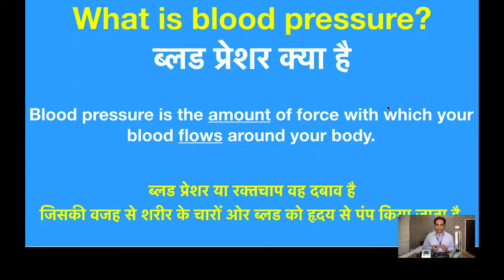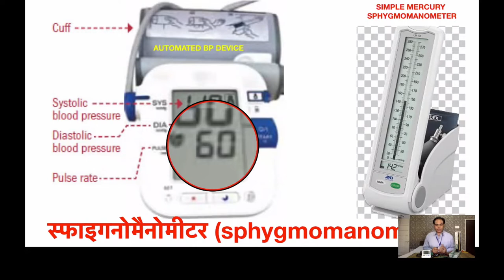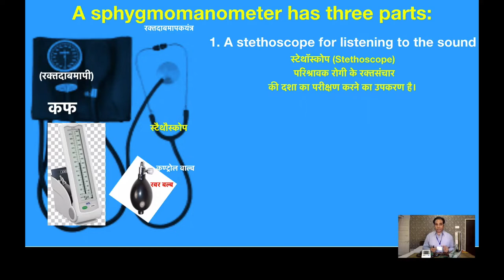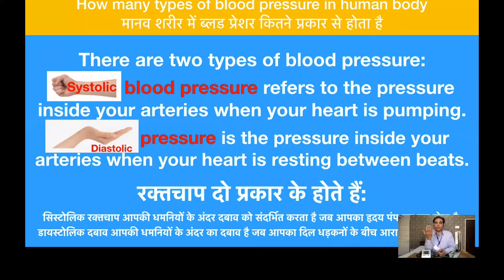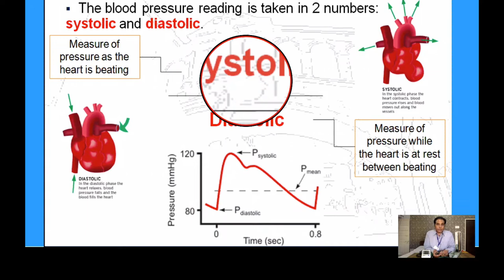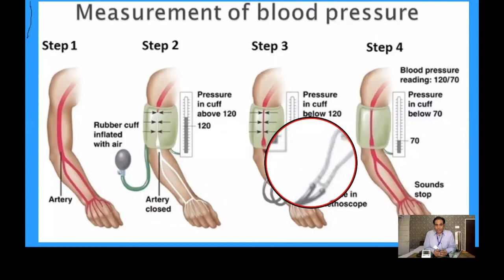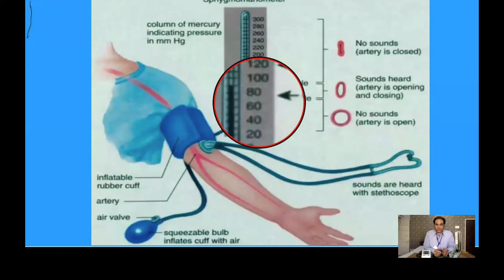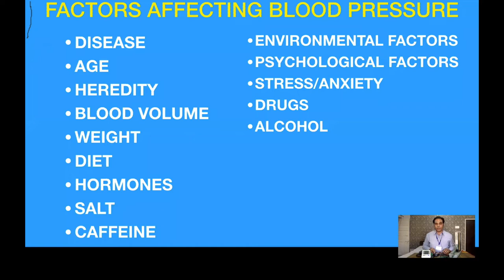Live LectureOnline(EL-306) ByRAJENDRA SINGHSHEKHAWAT Govt.R.C.KhaitanPolytechnicCollegeJaipur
Live LectureOnline(EL-306)